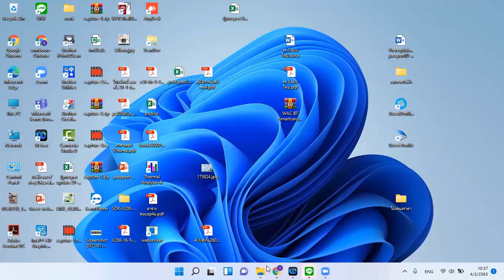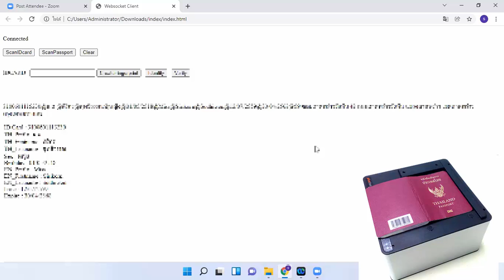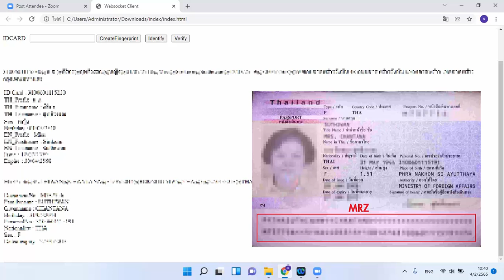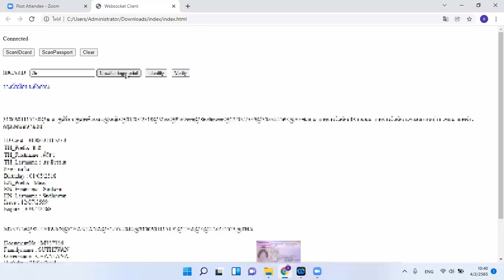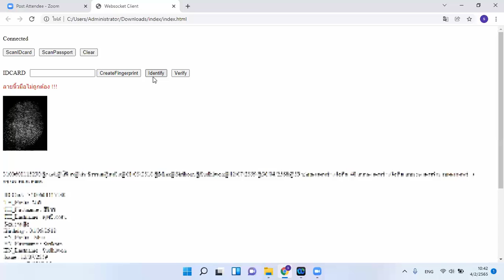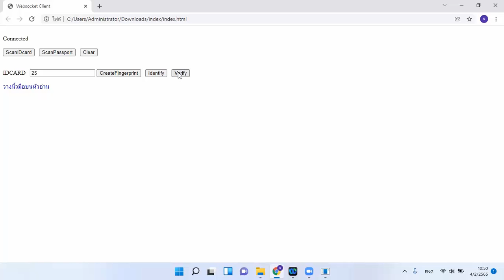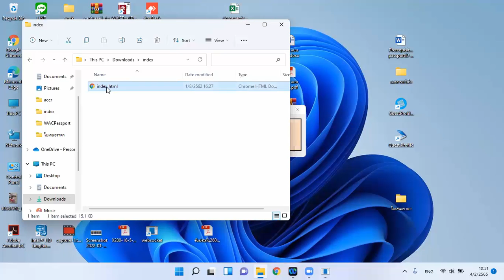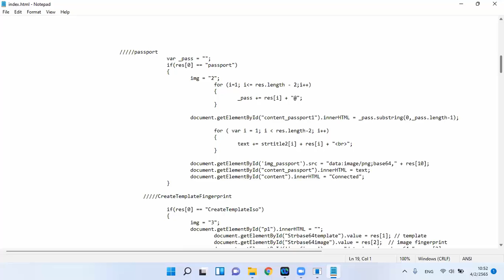Websocket : ชุดคำสั่งในการอ่านข้อมูลจากบัตรประชาชน, พาสปอร์ต และลายนิ้วมือ สำหรับ Web App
สำหรับผู้ที่ต้องการนำเครื่องอ่านบัตร ปชช, เครื่องอ่าน passport และอื่นๆ ไปใช้กับงานที่พัฒนาด้วยเวบที่เขียนเองแต่ไม่รู้จะทำยังไง ตอนนี้ทางเรามีวิธีง่ายๆให้คุณแล้วค่ะ
🎉WAC Websocket เป็น Web agent for web application หรือชุดคำสั่งในการอ่านข้อมูลจากบัตรประชาชน, พาสปอร์ต และลายนิ้วมือ สำหรับ Web App บน Windows
✅ อ่านข้อมูลจากเครื่องอ่านบัตรประชาชน, เครื่องสแกนพาสปอร์ต/ e-Passport  และเครื่องสแกนลายนิ้วมือสำหรับกรอกฟอร์มที่เป็นหน้าเวบ
✅ ใช้ง่าย มี Sample code
✅ รองรับ Browser ทุกชนิด
✅ รองรับมาตรฐาน html5 และ javascript
✅ เหมาะสำหรับ Web developer, Web master, programmer
✅ Customize ให้กับ Hardware ตามที่ผู้ใช้ต้องการได้
☎️บจก. แวค รีเสิร์ช
Line ID : @wacresearch (มี @ นำหน้าด้วยนะคะ) หรือคลิก